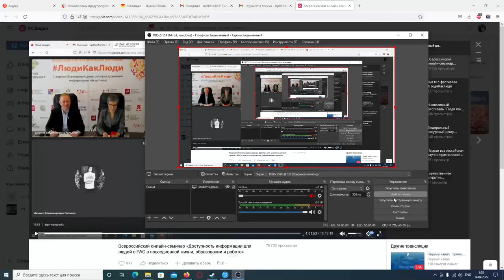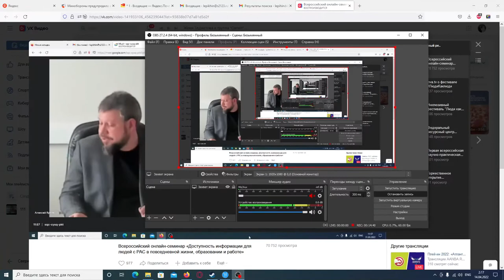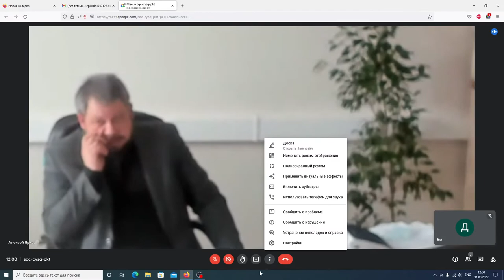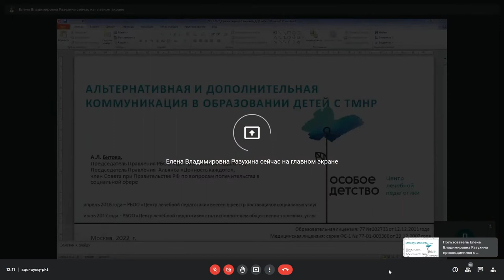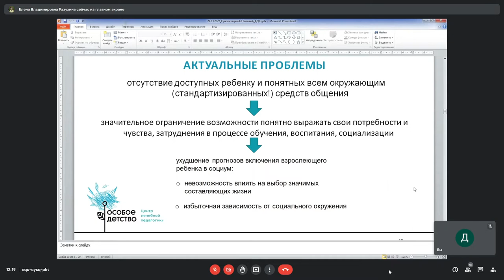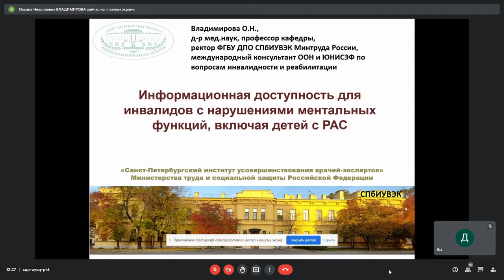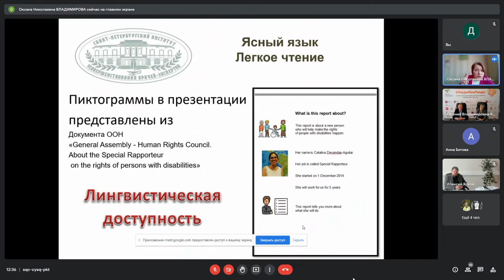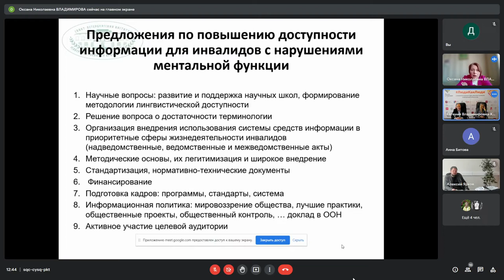3 Дискуссия «Информационная доступность для людей с аутизмом: на пути к системному подходу»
Дискуссионная сессия «Информационная доступность для людей с аутизмом: на пути к системному подходу» состоялась в рамках семинара «Доступность информации для людей с РАС в повседневной жизни, образовании и работе», 31 марта 2022 г.
В дискуссии приняли участие:
Хаустов Артур, директор ФРЦ МГППУ
Ширшова Инна, руководитель программы «Инклюзивная среда» БФ Сбербанка «Вклад в будущее»
Ярков Алексей, заместитель руководителя Федерального научно-методического центра комплексной реабилитации и абилитации инвалидов ФГБУ МСЭ
Битова Анна, директор ЦЛП "Особое детство"
Владимирова Оксана, ректор ФГБУ ДПО СПбИУВЭК Минтруда России
Нечаева Наталья, доцент РГПУ им. А.И. Герцена